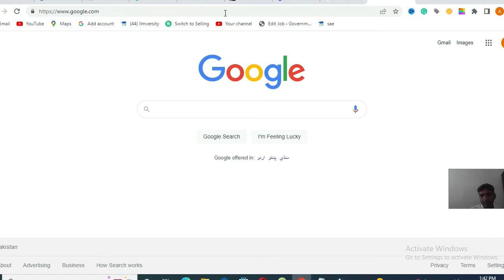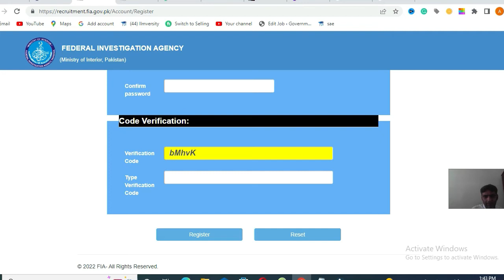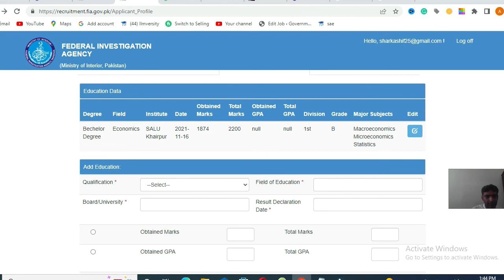FIA Jobs 2022